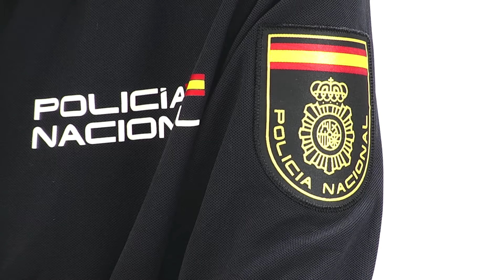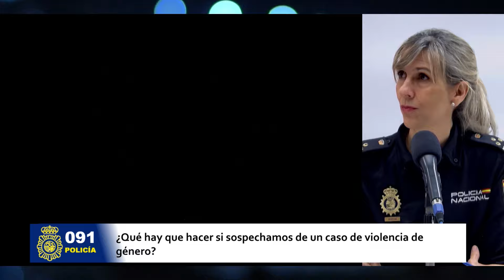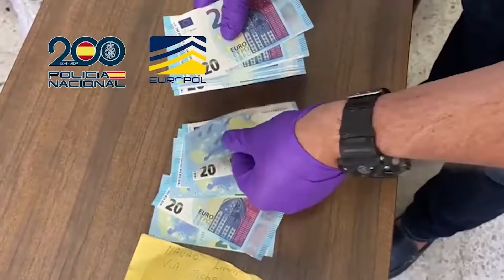25N: DÍA de la ELIMINACION de la VIOLENCIA SOBRE LA MUJER | 091 Policía